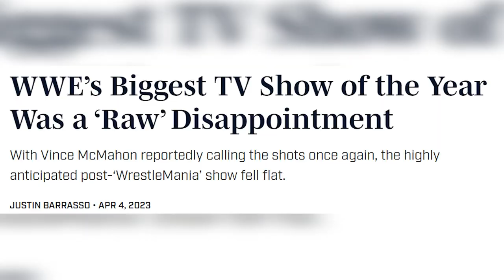DOES WWE STILL HAVE A BABYFACE PROBLEM? | RECAP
What's up guys! so after watching Monday Night Raw this week I noticed that the baby faces leading up to Wrestlemania 40 haven't looked the strongest over the last few months. In this video, I recap Raw's bloodline segments from this past week.